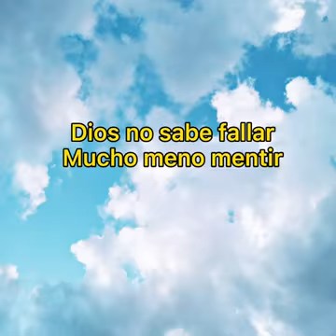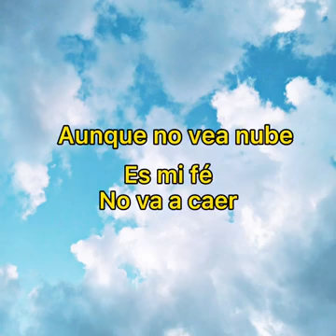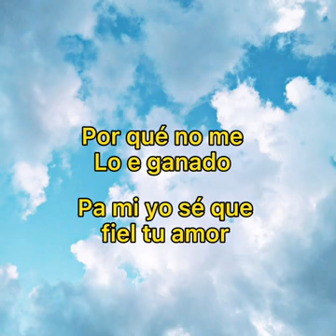NenitaPerez No Sabe Fallar ~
No Sabe Fallar  @Townix  Letra